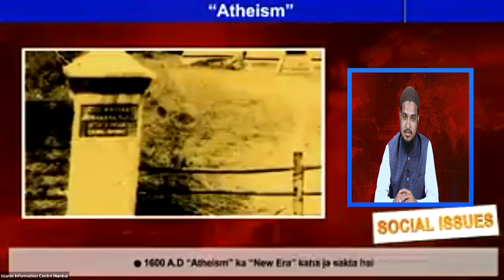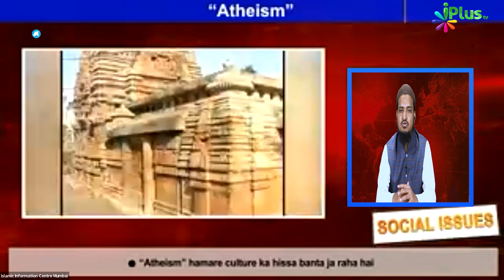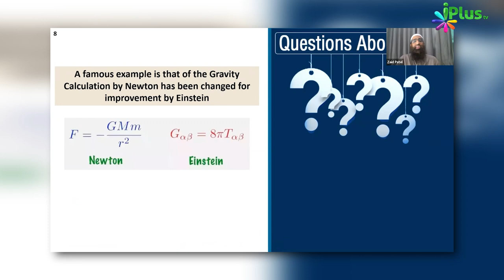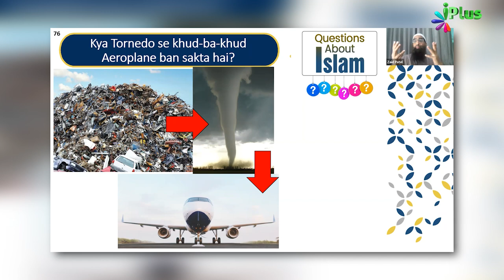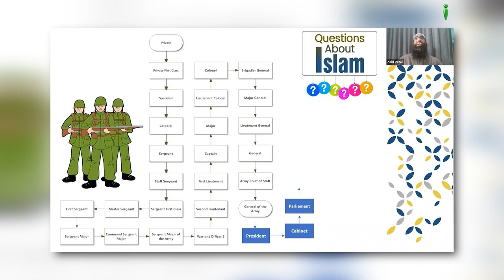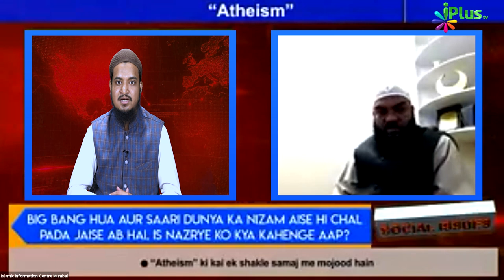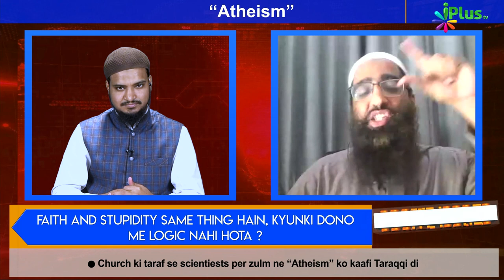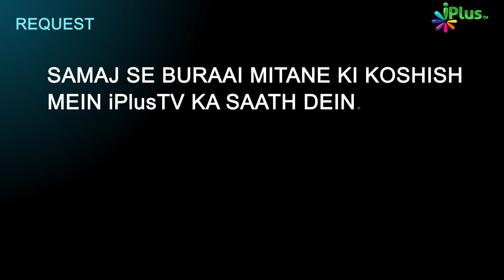Atheism | Social Issue Episode 04 | Zaid Patel | Shaikh Waeem Al Mohammadi | iPlus TV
Atheism | Social Issue Episode 04 | Zaid Patel | Shaikh Waeem Al Mohammadi | Shaikh Abdul Ghani Al Koofi | Shaikh Abdul Bari Sanabili | iPlus TV